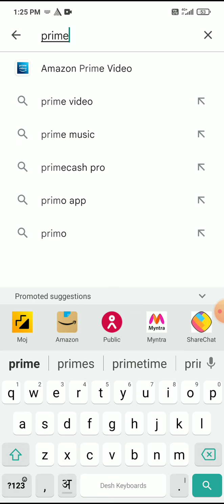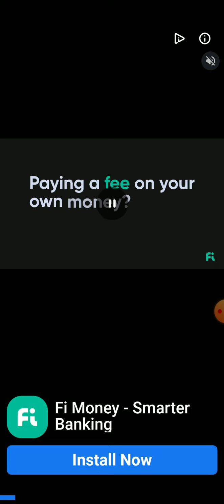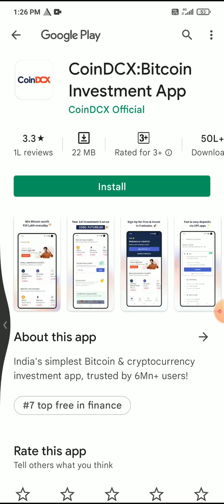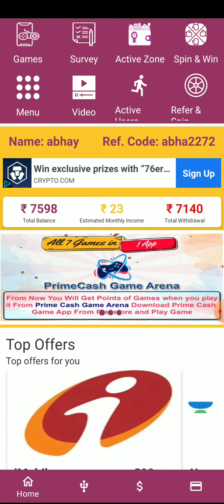ek aaisa app vedio dhek kr paisa kamao earnwithoutinvest lootlo offer primecash👍